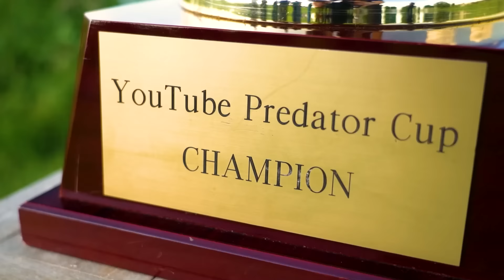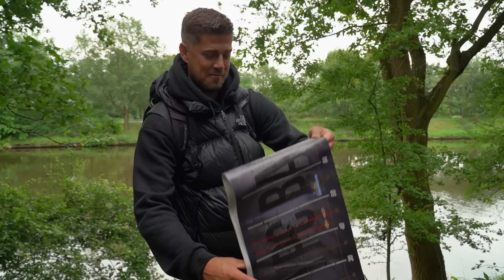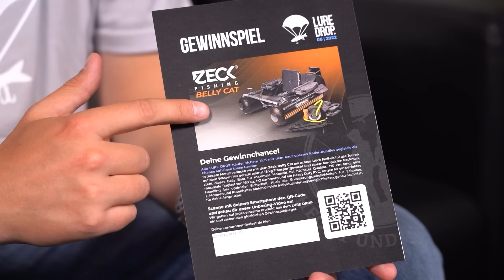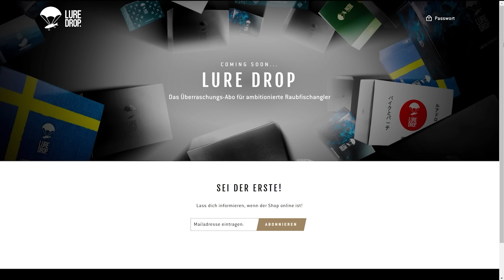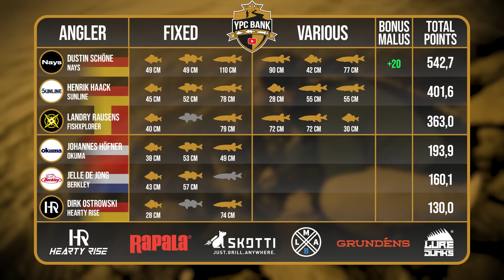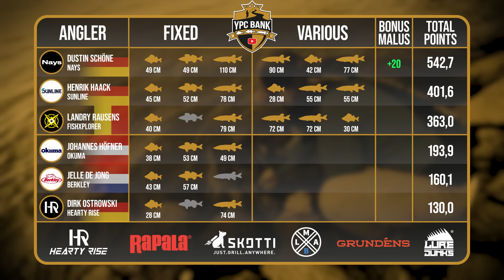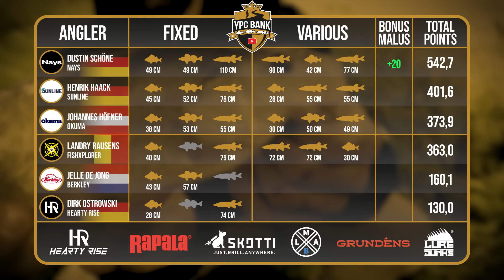GIGANTISCHER Barsch auf TOPWATER! | YPC BANK 2022 Folge 5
Der zweite Angeltag in Gruppe A bricht an! Wer kann sein Punktekonto bestmöglich aufstocken, um am Ende auf einem der ersten drei Plätze zu stehen und in die nächste Runde einzuziehen? Ein ganzer Angeltag bleibt den sechs Teilnehmern noch und in dieser Zeit kann wirklich ALLES noch passieren!

🔥 BRANDNEU- Die NAYS ONE ist ENDLICH erhältlich!! 🔥

Die Teams der Gruppe A:
NAYS 👥 Dustin Schöne
FishXplorer 👥 Landry Rausens
Hearty Rise 👥 Dirk Ostrowski
Sunline 👥 Henrik Haack
Berkley 👥 Jelle De Jong
Okuma 👥 Johannes Höfner

Das YPC-Team:
🎥 Kamera: Tadilua Tuzolana, Julian Loeschke, Tim Glunz, Jochen Leppin, Adrian Simon, Lilit Gyulazyan
🎞 Schnitt: Julian Loeschke, Tadilua Tuzolana
🖼 Animationen & Grafiken: Tadilua Tuzolana, Dawid Wyrzykiewicz
🗣️ Sprecher: Charles Rettinghaus
📄 Skript: Toni Wehn
✏ Untertitel: Madeline Tschauder